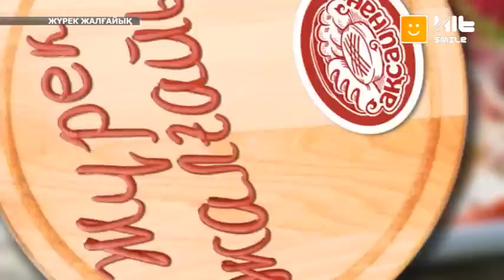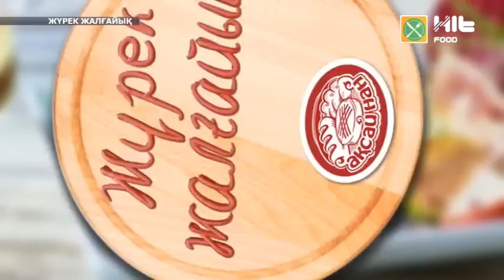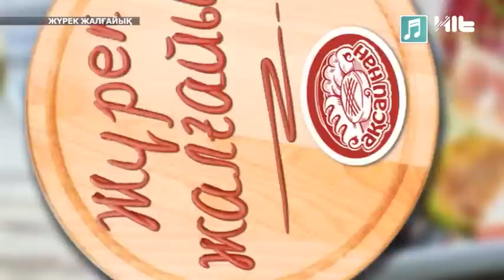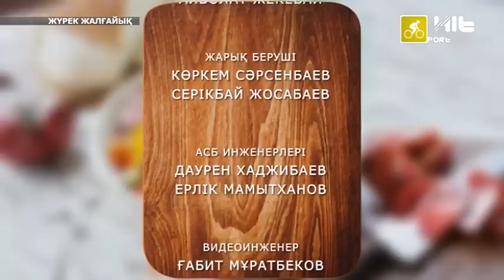Жүрек Жалғайық [қонақта Меруерт Түсіпбаева] Провонсальдық кәді